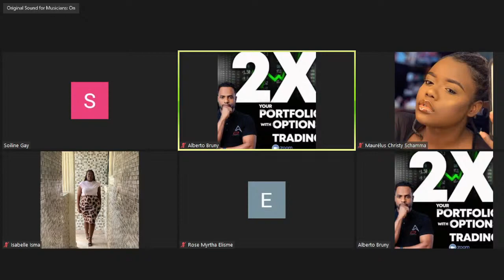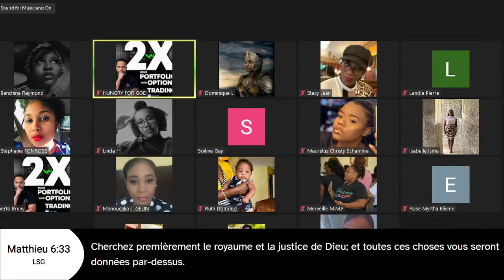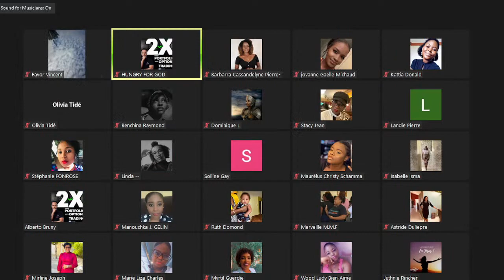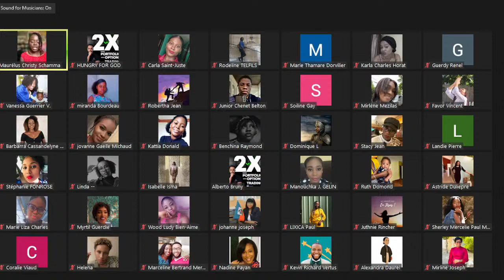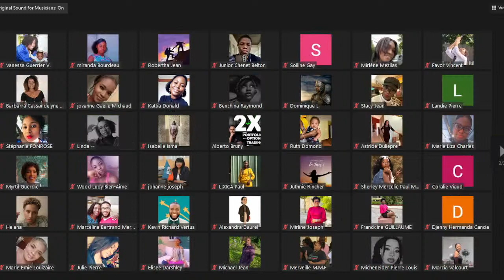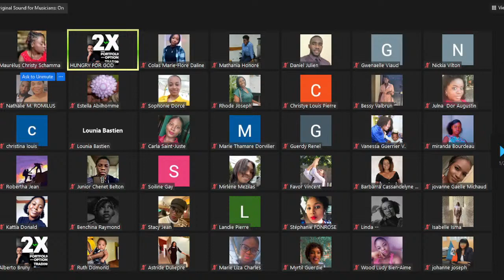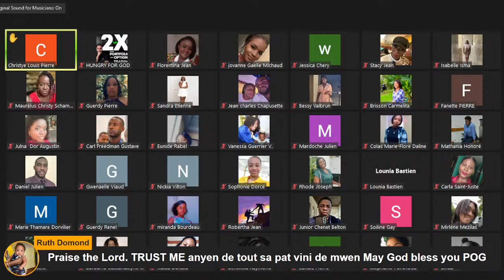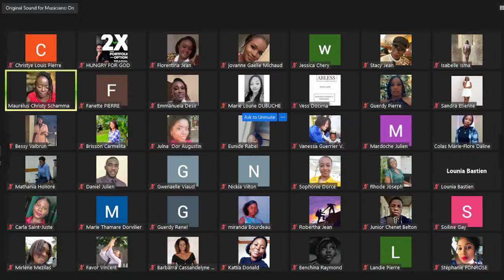Copy of HUNGRY FOR GOD || PRIYE MIDI || SCHAMMA MAURELUS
HUNGRY FOR GOD  || PRIYE MIDI